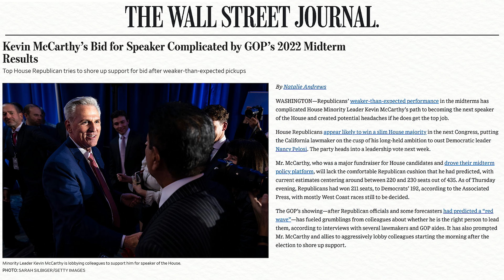McCarthy Faces MAJOR Speaker Challenge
Krystal and Saagar explain how the split in the House of Representatives with an extremely tight margin could lead to a massive showdown for who controls the chamber.

Krystal and Saagar are doing live shows in NYC and Boston!

CODE: BREAKINGPOINTS for both venues!